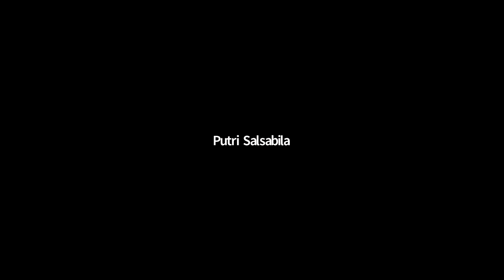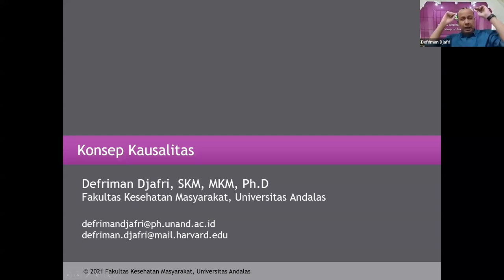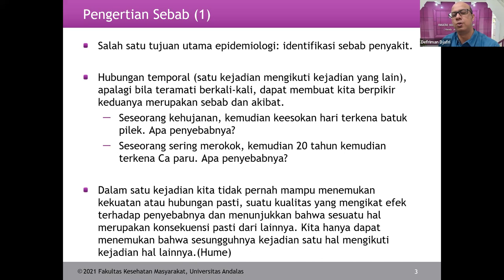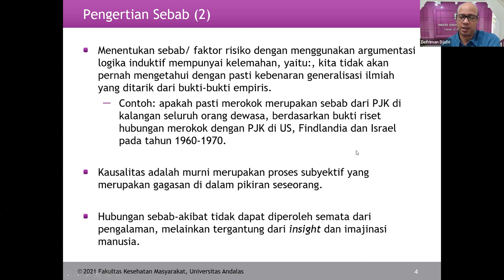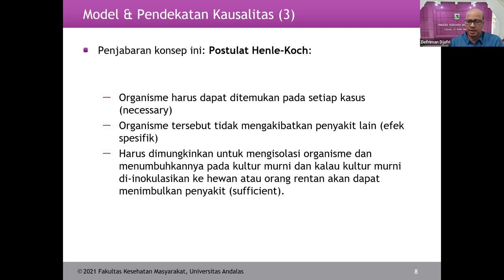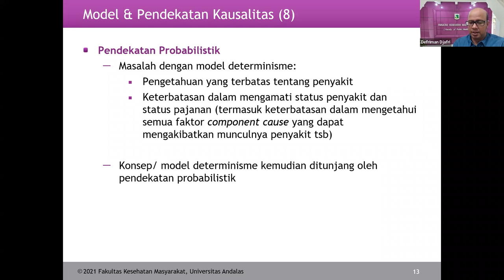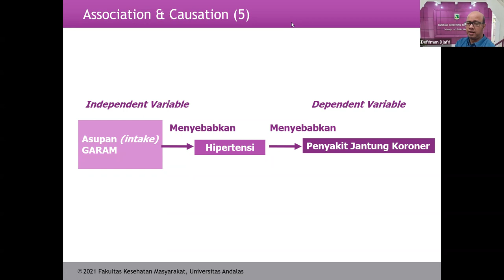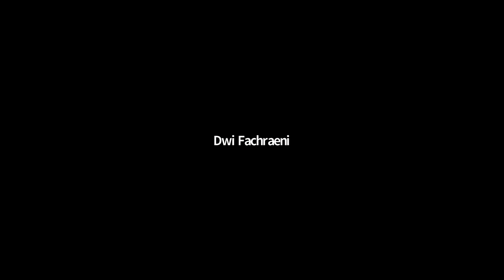Update: Konsep Kausalitas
Mahasiswa diharapkan mampu memahami konsep kausalitas